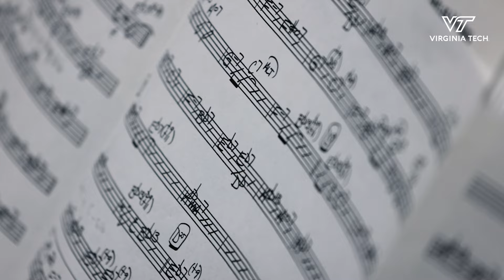Disciplines and cultures come together in Jazz Ensemble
A shared love of jazz music brings a broad range of students together in Virginia Tech's Jazz Ensemble. While some of the students are music majors, others come from engineering, architecture, business information technology, and more. "The music itself is America's greatest cultural contribution to the world," said Associate Professor Jason Crafton. "It's a music that's kind of rooted in African rhythm and European harmony."